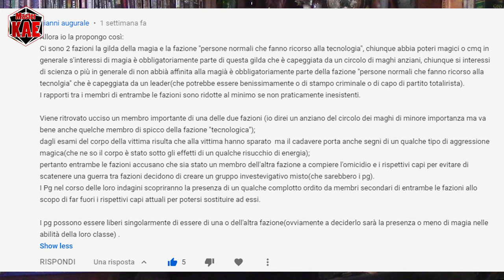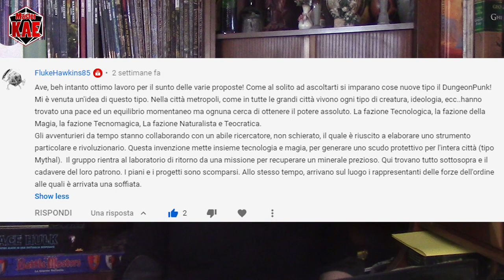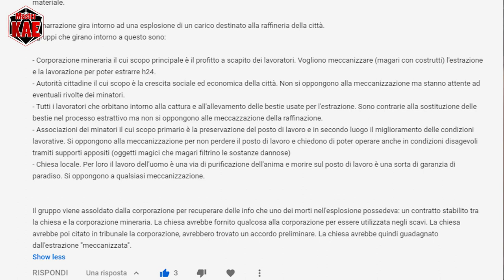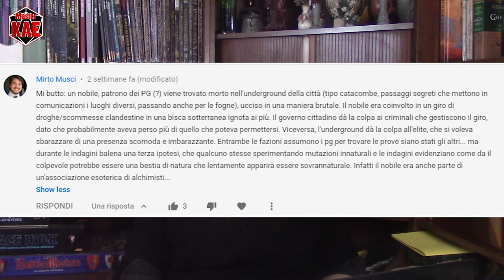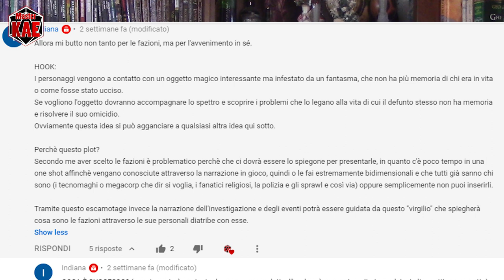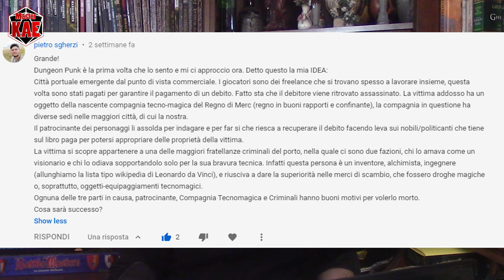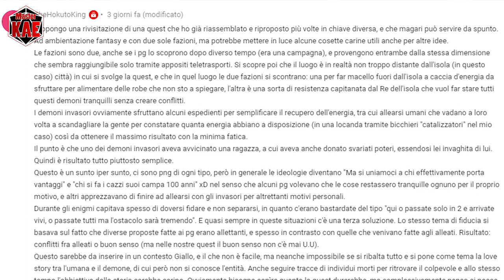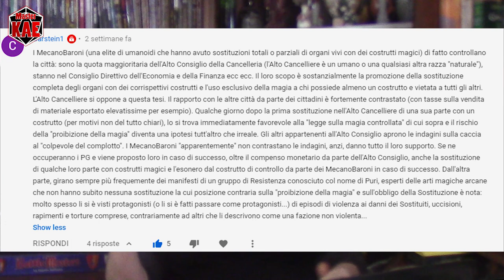Scrivere una Quest - 2,5 le Vostre IDEE INIZIALI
Commentiamo le proposte di idea iniziale che sono arrivate prima del prossimo appuntamento.

contatti